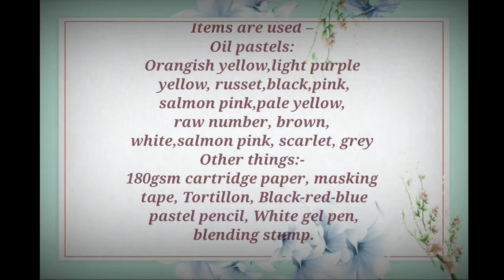The Rock Dwayne Johnson Realistic Portrait Drawing in oil pastel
Dwayne Douglas Johnson (born May 2, 1972), also known by his ring name The Rock, is an American actor, producer and retired professional wrestler. Regarded as one of the greatest professional wrestlers of all time, he wrestled for the World Wrestling Federation (WWF, now WWE) for eight years prior to pursuing an acting career. His films have grossed over $3.5 billion in North America and over $10.5 billion worldwide, making him one of the world's highest-grossing and highest-paid actors.
Johnson's first leading film role was as the titular character in The Scorpion King (2002), having previously briefly portrayed the character in The Mummy Returns (2001). He has since starred in many successful films, including The Game Plan (2007), Tooth Fairy (2010), Journey 2: The Mysterious Island (2012), G.I. Joe: Retaliation (2013), Hercules (2014), San Andreas (2015), Central Intelligence (2016), Moana (2016), Rampage and Skyscraper (both 2018). His role as Luke Hobbs in the Fast & Furious films, beginning with Fast Five (2011), helped it become one of the highest-grossing film franchises. Johnson also stars in the Jumanji films, appearing in Jumanji: Welcome to the Jungle (2017) and Jumanji: The Next Level (2019).

Johnson produced and starred in the HBO series Ballers (2015–2019), which ran for five seasons and was ranked as HBO's most-watched comedy in six years. He also stars and produces the autobiographical series Young Rock (2021). In 2000, Johnson released the autobiography The Rock Says, a New York Times bestseller. In 2012, he founded the entertainment production company Seven Bucks Productions.
Today, I drew The Rock Dwayne Johnson Realistic Portrait Drawing in oil pastel

oil pastel drawing creative
 realistic drawing
 hyper realistic oil pastel drawing
HBO series Ballers actor
black adam actor
how to draw dwayne johnson easy
 how to draw dwayne johnson cartoon
 how to draw realistic dwayne johnson
how to draw the rock step by step
 how to draw the rock sketch
how to draw the rock step by step easy